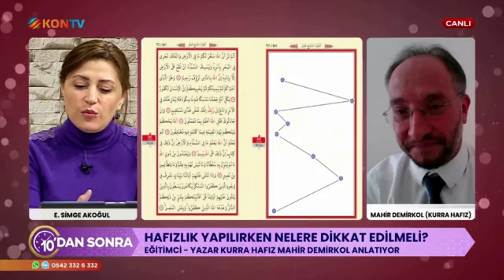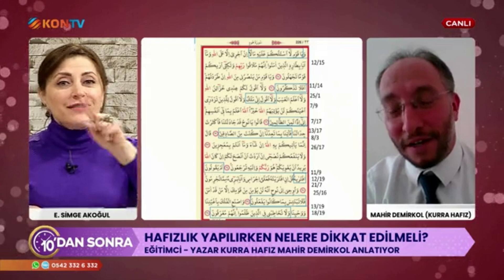KENDİMİZE ZAMAN AYIRAMIYORUZ SANKİ / KURRA HAFIZ MAHİR DEMİRKOL